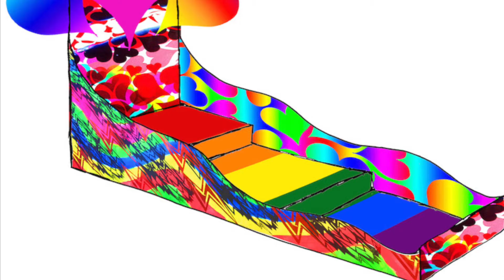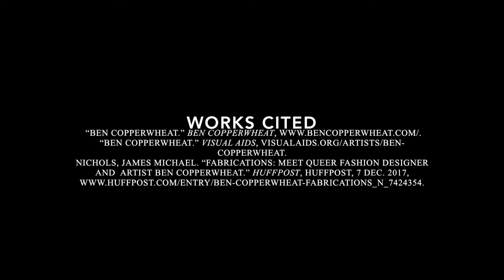WGSS 320 Video Presentation- Ben Copperwheat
Video project for my AIDS literature class.